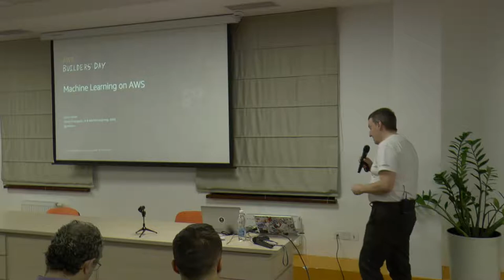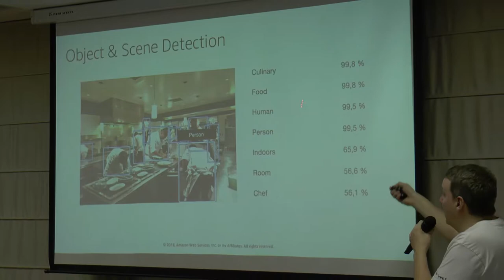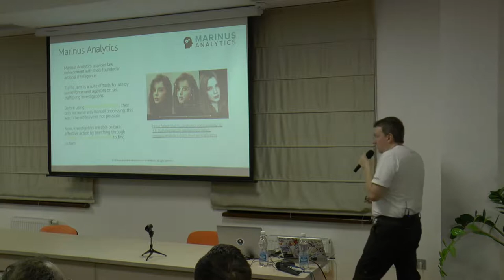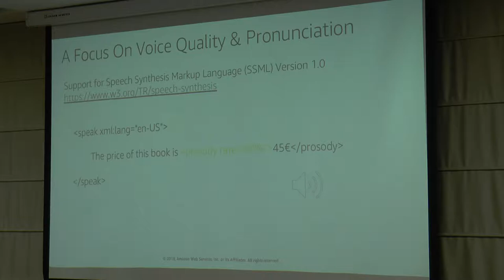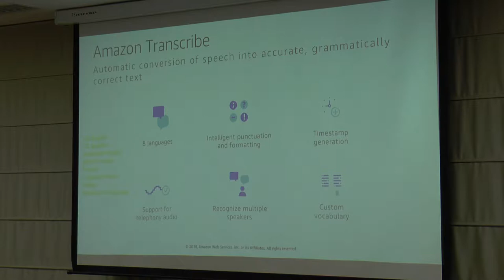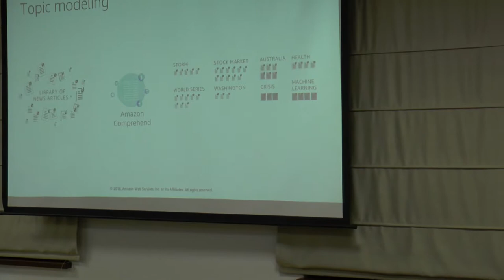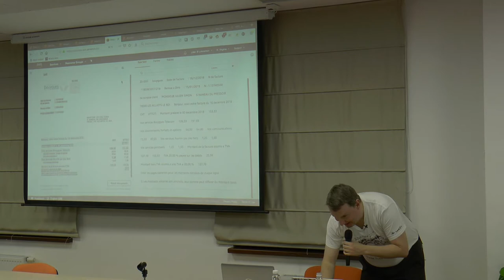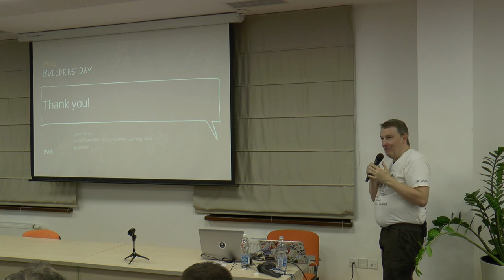Machine Learning on AWS. Julien Simon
Lviv Innovation in AWS Cloud Solutions MeetUP
Julien Simon. Amazon Global Artificial Intelligence & Machine Learning.